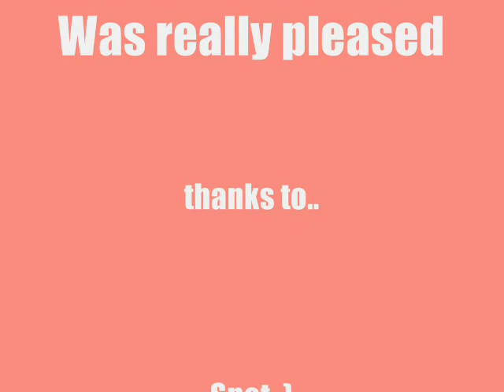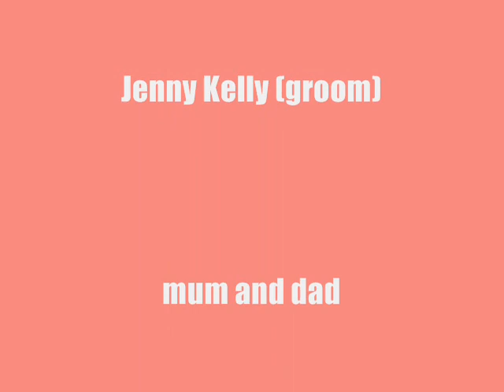Spotlight Blue chip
this is spot at Bluechip
i was ded pleased with her coz she is only a baby and that was the biggest show we had done.
we had 2 unlucky fences in the indoor and then a silly stop because i rode like a plonker lol and then a unlucky fence in the outdoor
she was a super star
hope you like it xx
plzz comment and rate!!